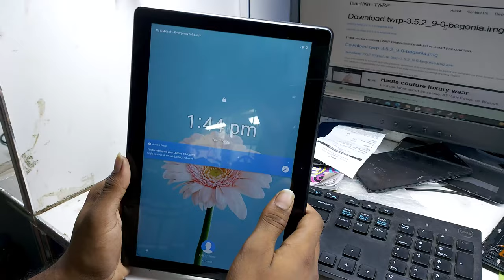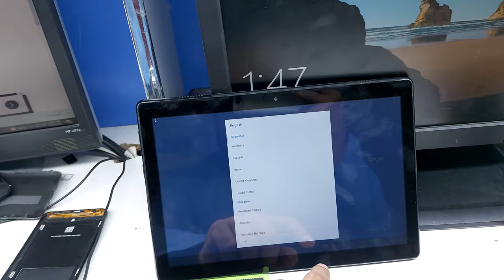Hard Reset - Lenovo Tab M10 TB-X505X Unlock Pattern Lock OR Pin Lock Remove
lenovo tab m10 hard reset
lenovo tb x505x pattern unlock
lenovo tb x505x pattern unlock without pc
how to reset lenovo tb-x505x
How do I bypass the lock screen on a Lenovo tablet?
How do I factory unlock my Lenovo tablet?
How do I reset my Lenovo Smart Tab M10?
How do I get my Lenovo tablet out of FFBM mode?
How do I get out of FFBM mode?
How do I factory reset my Lenovo Smart Tab M10?
How do you factory reset a locked Lenovo tablet?